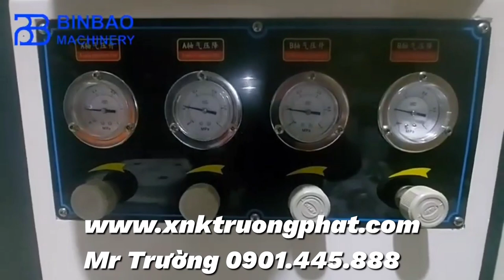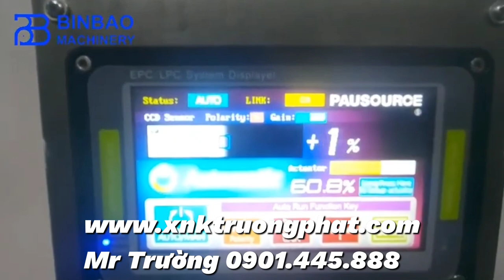máy chia cuộn màng PET PVC BOPP cao tốc ngon bổ rẻ Mr Trường 0901445888